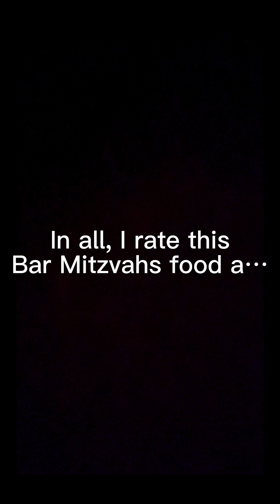MythicWays Big Bash Food Review | Foodie Review | Let's Eat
MythicWays Big Bash Food Review
This Foodie Reviews all the food from Jacob's big bash. This party was like no other and had some great food.
Join MythicWays as he reviews all the available food and snacks over the course of the night.
Springrolls, Steak, Pasta, Chicken and more!!!

Checkout our friend @mythicways

Who we are:
Canadian family from Toronto. We love the Maple Leafs, Raptors, taking trips, visiting theme parks, sports, Video games, LEGO Marvel, Star Wars, Wrestling (WWE, AEW) and of course Disney.

Join us live for National Hockey League Play-by-play/reactions live streams. and more. It is all about Family fun entertainment

Always looking to improve our channel, Pass along your suggestions/Feedback/Comments by commenting on any video.

How to Support The Samwelb12 Experience